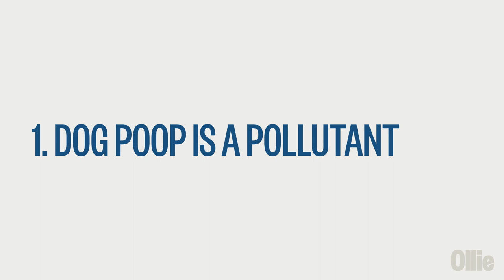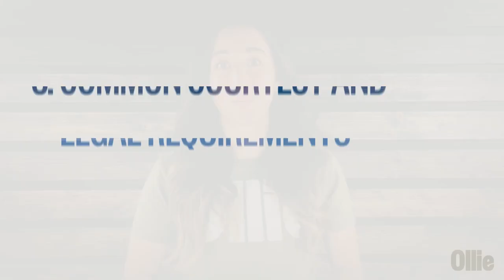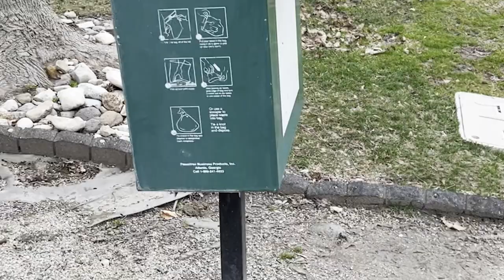Why You Should Pick Up Dog Poop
It's Earth Day, and we all want to do our part! In this video, Ari Pomo, CPDT-KA, PSRI, discusses the importance of picking up after your pup—because every scoop matters.